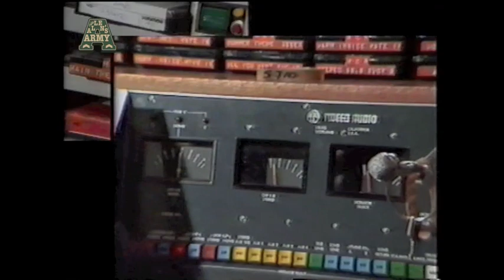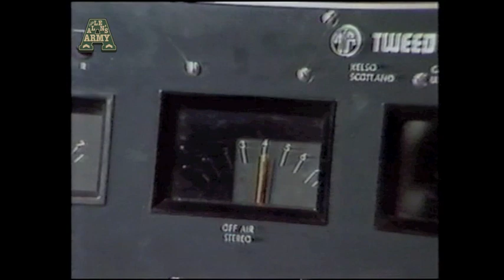Capital Radio video promo featuring Mike Allen